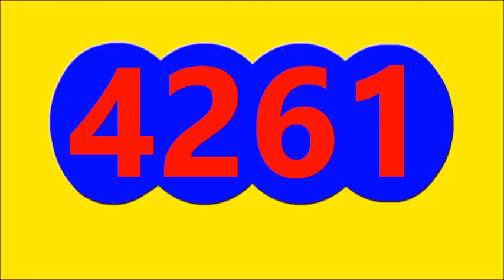MOTILON DIA MOTILON TARDE Resultado de hoy Viernes 3 de Noviembre Del 2023